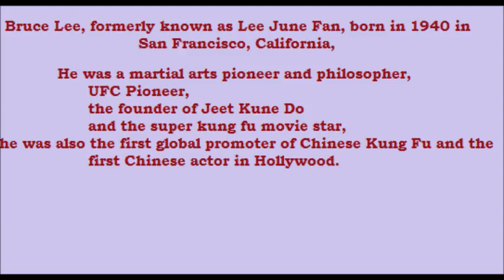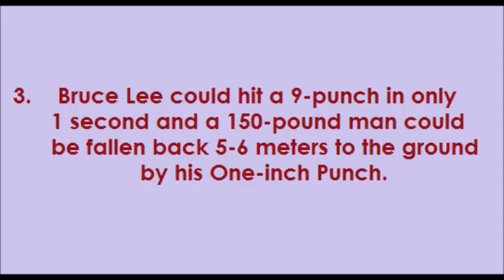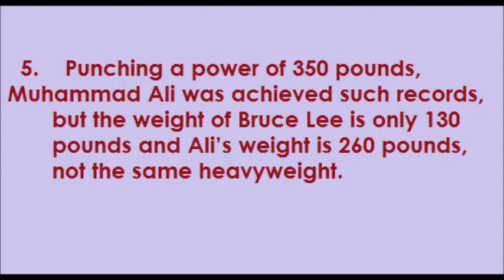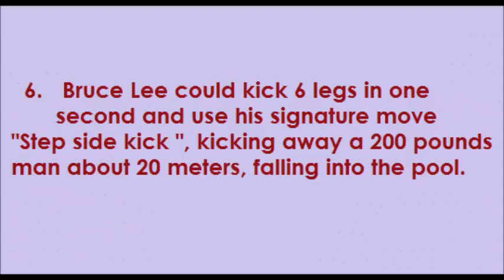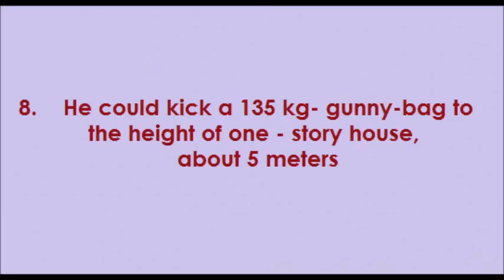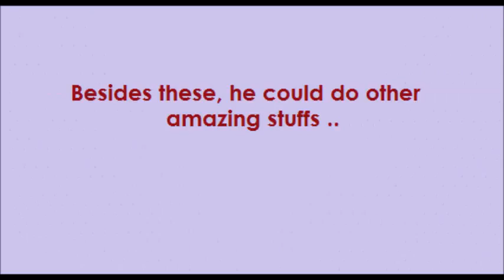Bruce Lee World Records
As a way of saying thank you Click here For a Chance to win htttp://